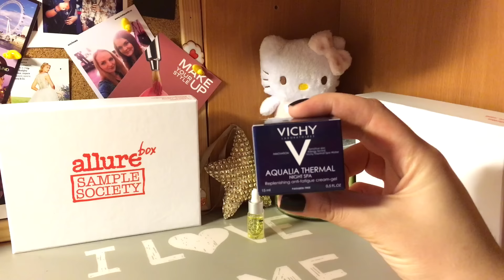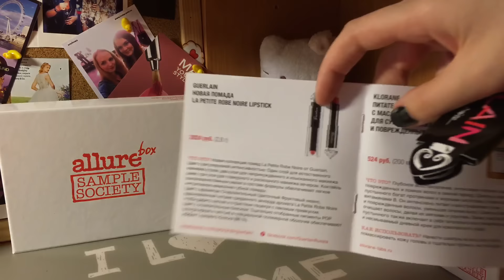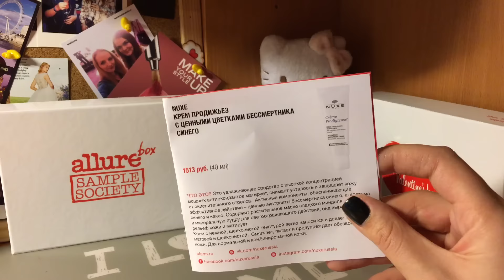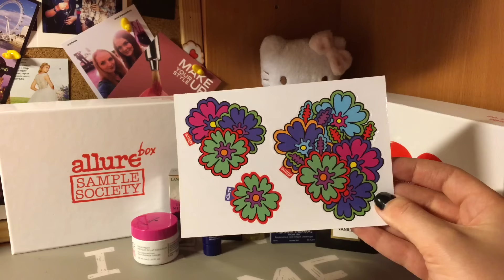Valentines box и коробочка Января / Allurebox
Лимитированная коробочка VALENTINE'S BOX! 5 продуктов для нее и 5 продуктов для него. Прекрасный подарок для вас и вашей половинки!

косметика покупки макияж коллекция косметики магазин подружка для девушек essence catrice echoice natura siberica косметичка лак для ногтей пилинг матирующая пудра соль для ванны гель для душа мыло салфетки очищение красота рив гош bliss avon organic shop organic kitchen glamour bag косметичка